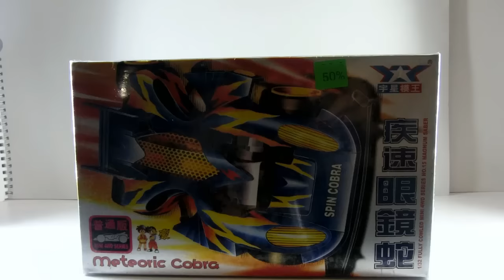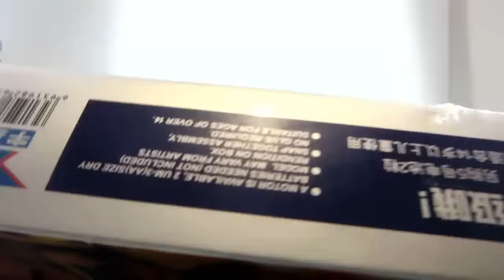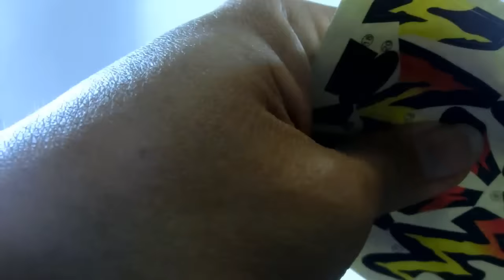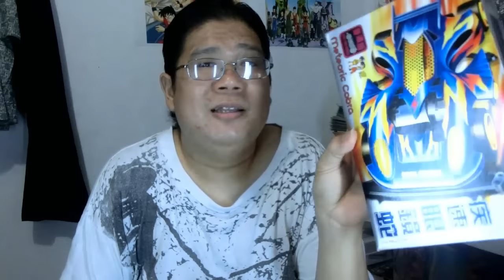Merakit Tamiya : Meteoric Cobra (Yu Xing Model Kit)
Merakit yg dinamo depan ternyata 2x lebih susah drpd merakit yg dinamo belakang, soalnya gw jarang bgt merakit yg dinamo depan selama ini.